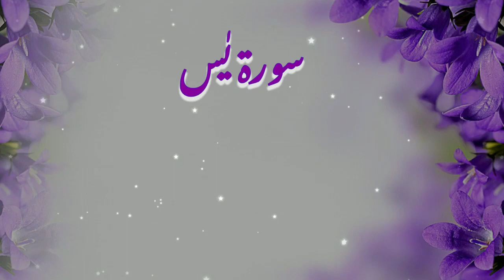SURAH YASEEN || QUR'AN Tilawat Beautiful Voice || Beautiful Recitation || Tilawat E Surah YASEEN